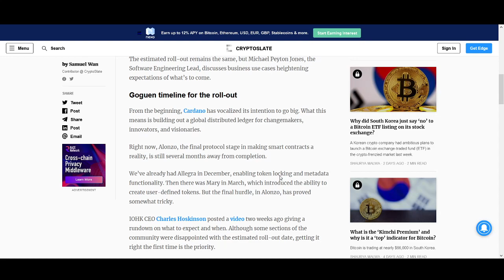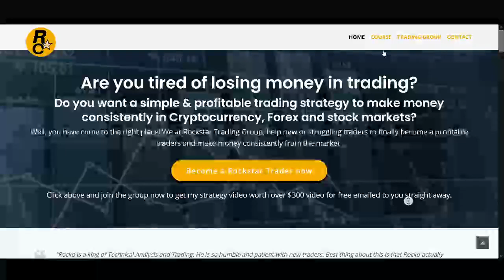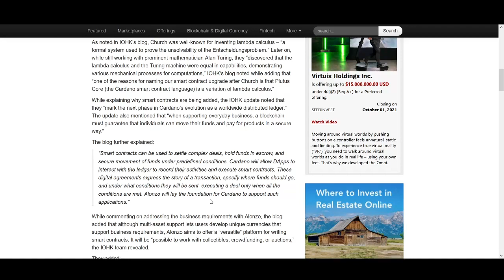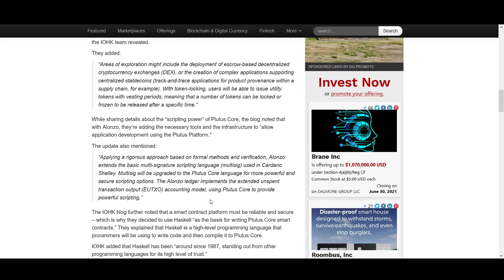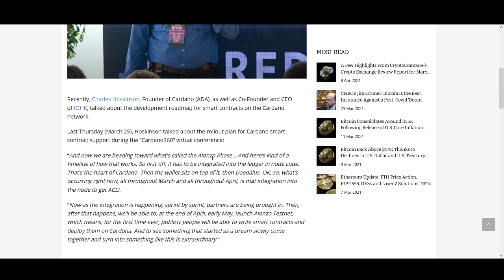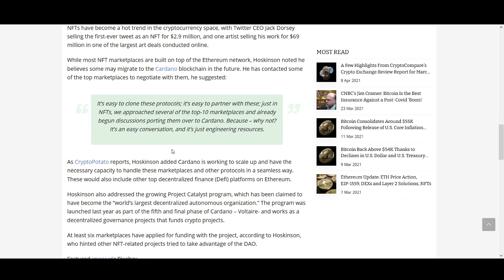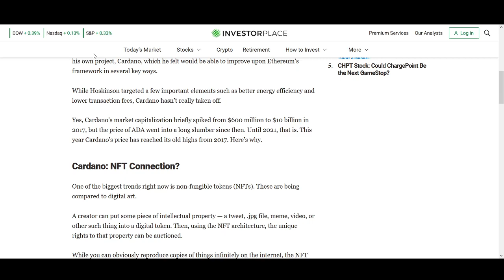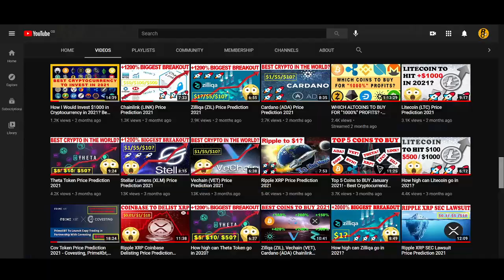Cardano (ADA) Price Prediction April 2021 (NFT + Smart Contracts + 1200% Biggest Breakout!)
♥ BTC: 17isdB1axM3VB4w6kT4w53Kh7SHE24MeBv
♥ ETH: 0xb35c7a69c0f1aed0e017bf3f2e335868d82b01ef
♥ LTC: LayvBFb9dntcSsQrb8dKoWqd4B4mL8sooK

Regards,
Rocko